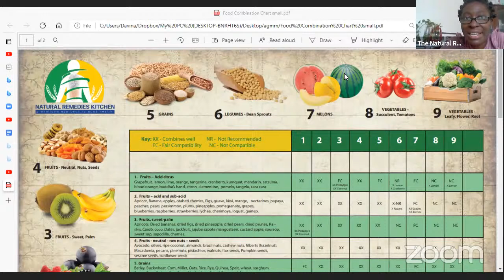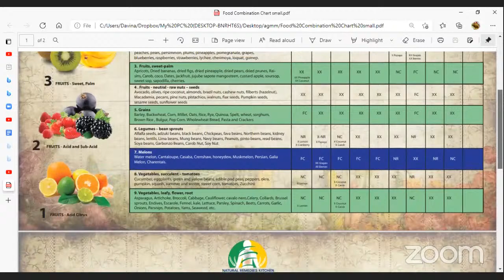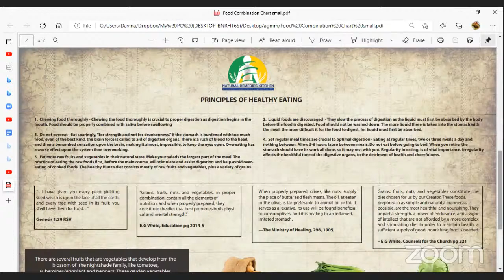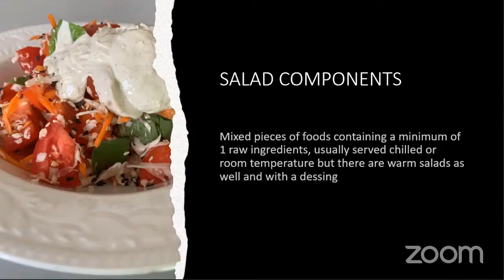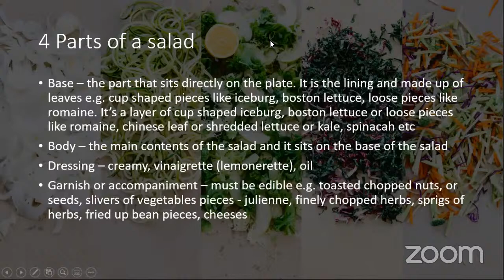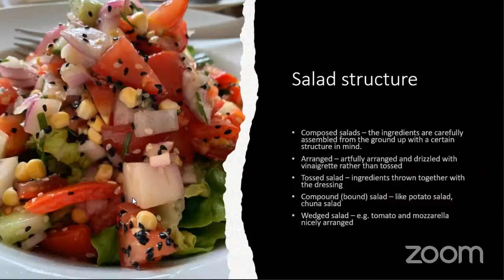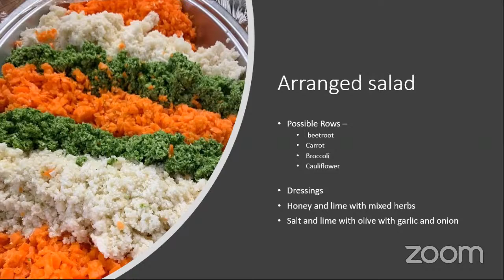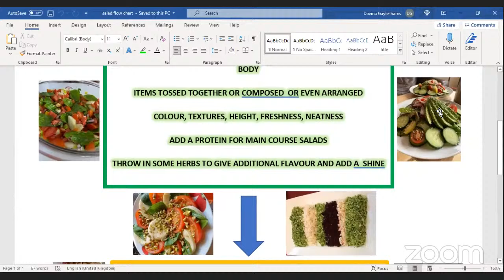VEGANTRITION 5 FOOD COMBINATION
FOOD COMBINATION
FOOD COMBINATION CHART
UNDERSTANDING ALL ABOUT SALADS
PREBIOTIC
PROBIOTIC
FRUITS
VEGETABLES
RAW FOOD VEGAN
ARRANGED SALAD PREPARATION
COMPOSED SALAD
GREEN SALAD
GARDEN SALAD
VEGETABLE SALAD
BOUND SALAD
SALAD STRUCTURE
MAIN COURSE SALAD
WEDGED SALAD
PARTS OF A SALAD
SALAD BASE
SALAD BODY
SALAD DRESSING
SALAD GARNISH